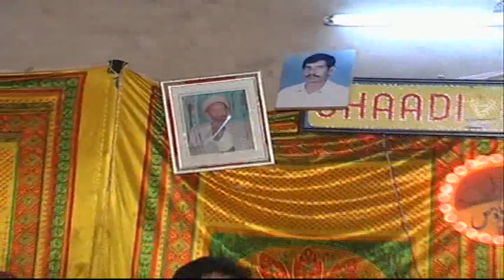Aik Aap Sohna Dojy Nain Sohny || Ch Imtiaz Sohal Wedding Part 9 || Ch Rafiq Nafrian & Ch Akhter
سوہال میں منعقد کیا گیا دیسی پروگرام جس میں چوہدری اختر ماجرہ، چوہدری رفیق ناپھڑیاں نے خوبصورت آواز کا جادو جگایا۔مکمل پروگرام دیکھنے کے لئے نیچے دئے گے لنکس پر کلک کریں۔

چوہدری امتیاز سوہال کی شادی کا فل پروگرام دیکھنے کے لئے نیچے لنکس پر کلک کریں۔.

Part 10: Jo V Dukh Dity Dhola || جو وی دکھ دتے ڈھولا سینے نال لائے نی

Qasoor Mand Jo Marn Tu Moy Pehla
Qasoor Wand Kalam by Rafiq Naphrian